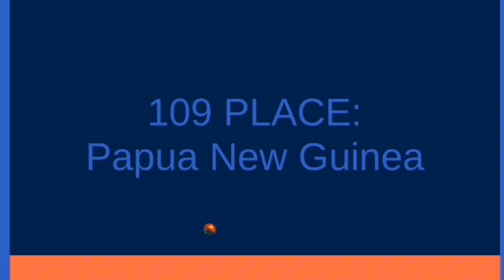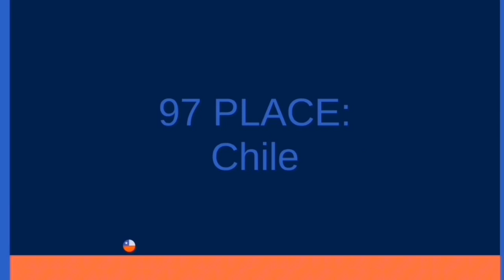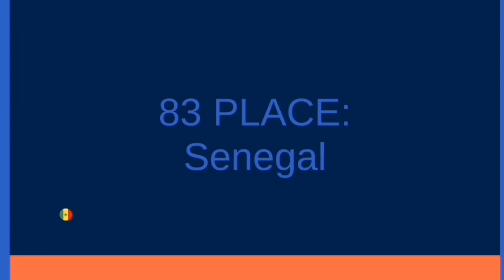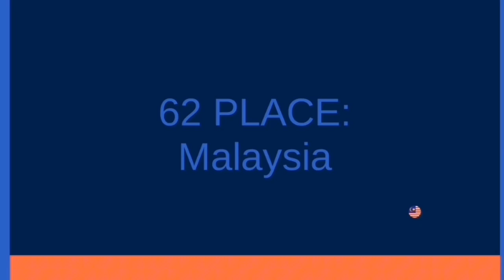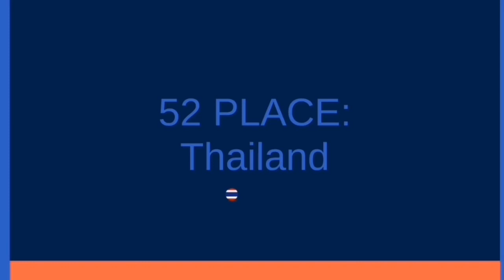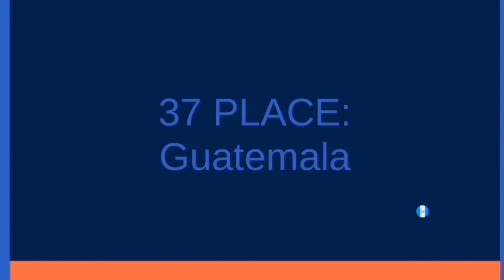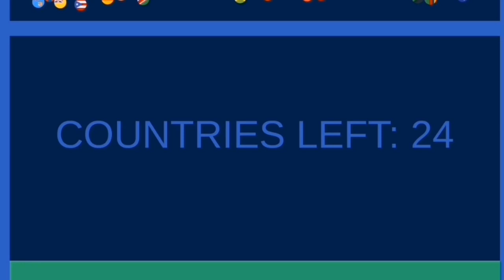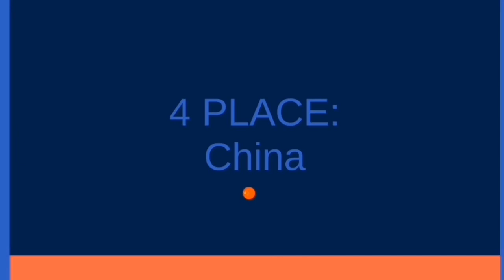Country marble race Episode 39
Welcome to Unique Ideas, A Marble Race is an algodoo scene type which features rolling balls (marbles) which usually have tracers rolling down a track, with a random winner.

The ultimate destination for innovative and mind-blowing game experiences! Get ready to embark on a journey of creativity and exploration as we dive into the world of country marble race. In this captivating game series, we push the boundaries of conventional gameplay and challenge your strategic thinking like never before.

Join us as we unveil a plethora of unique game concepts that will keep you on the edge of your seat. From mind-bending puzzles and thrilling adventures to strategic simulations and thought-provoking challenges, each episode of country marble race promises to deliver an unforgettable gaming experience.

Our team of talented and passionate gamers will guide you through each game, providing expert tips, tricks, and insights to help you navigate the immersive worlds we've crafted. Discover hidden secrets, unravel mysteries, and unlock the full potential of your gaming skills.

Whether you're a casual player looking for a new source of entertainment or a hardcore gamer seeking a fresh challenge, Unique Ideas has something for everyone. Our commitment to presenting you with extraordinary gaming experiences sets us apart from the rest.

Join our growing community of gamers who appreciate the power of unique ideas in shaping the future of gaming.

Are you ready to explore uncharted territories and redefine gaming norms? Then come on board with Unique Ideas, where imagination knows no bounds!"

Feel free to modify and personalize this video description according to your preferences and the specific content you plan to showcase on your channel.